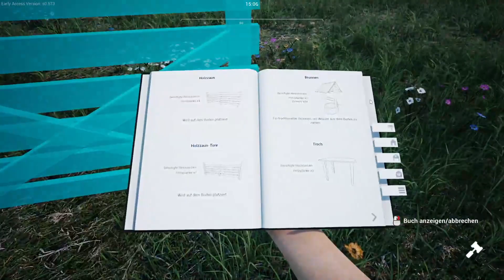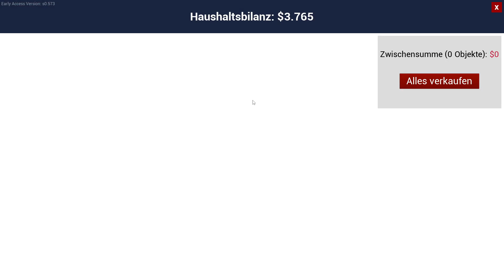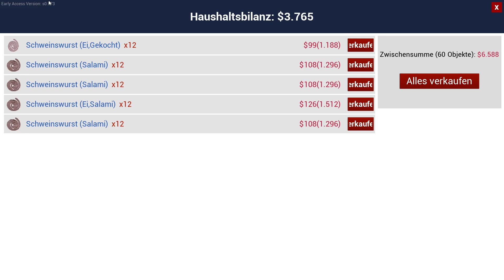Ranch Simulator - Noxy darf einziehen 🐔29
🐮 Genre: Simulation, Early Access
🐤 Publisher: Excalibur Games
🐣 Entwickler: Toxic Dog

danke das ihr eingeschaltet habt.
Ich spiele aus Spaß, erwartet also bitte keine Pro Gamerin hier.
Bin extrem Zweideutig, deshalb auch meist Altersbeschränkungen.

Baue deine Ranch wieder auf
Die Jahre haben es mit der Ranch deiner Familie nicht gut gemeint und es braucht Zeit sowie Geld, um sie wieder zu vergangenem Ruhm zu führen. Kaufe Werkzeug im örtlichen Baumarkt und Fahrzeuge, um deine Projekte für den Wiederaufbau durchzuführen. Renoviere das Hauptgebäude, wähle das Vieh, das du züchten willst, und errichte die Scheunen, Pferche und Gehege, die für die Sicherheit deine Viehbestands notwendig sind.

Kümmere dich um dein Vieh
Große Bauprojekte sind eine Sache. Aber sie bezahlen zu können? Das hängt davon ab, wie gut du als Rancher bist. Profitabel zu sein ist ein Tagesgeschäft. Sobald du dein Vieh ausgewählt hast, musst du es regelmäßig füttern und ihm Wasser geben, damit es gesund bleibt. Erfolgreiche Viehzucht und die bedachte Aufzucht von Jungvieh führt zu einem Anstieg der Zahlen deiner Herden – und je mehr Produkte du zum Verkauf hast, desto mehr Einnahmen erzielst du für deine harte Arbeit.

Begib dich auf die Jagd
Um dein Gehöft herum befindet sich eine riesige Open-World-Umgebung, in der es nur so an wilden Tieren wimmelt. Also wenn du mal etwas auf die Bremse treten willst, wieso schnappst du dir nicht einfach dein treues Gewehr und gehst im Wald Rotwild und Bären jagen? Aber vergiss nicht, dass die Wildnis ihre eigenen Gesetze hat und du nicht der einzige geschickte Jäger in der Gegend bist. Manchmal werden deine ruhige Hand und deine scharfen Augen wieder auf der Ranch benötigt, damit hungrige Wölfe deinen Traum von einem Leben auf einer abgelegenen Ranch nicht zu einem Albtraum werden lassen.